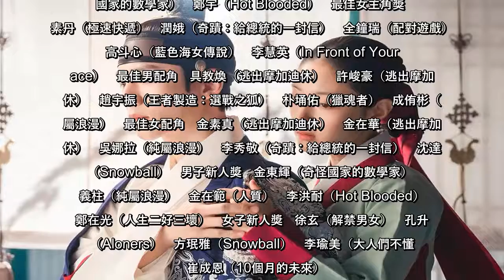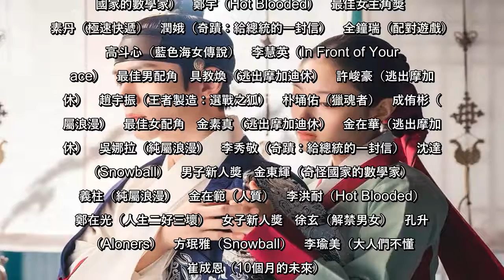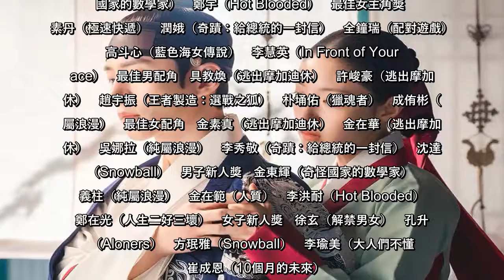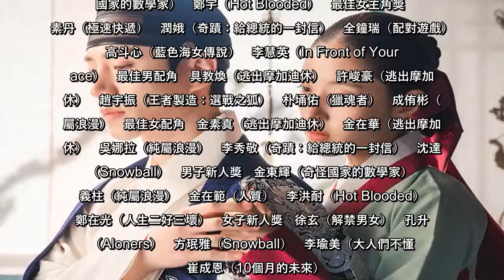金憓秀對決最美小三搶視后 「魷魚遊戲」橫掃百想入圍名單